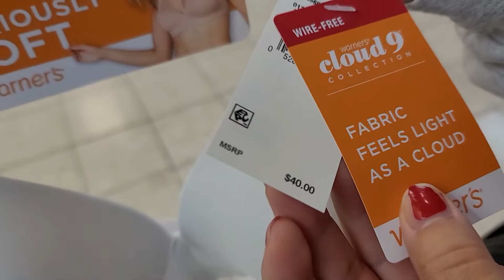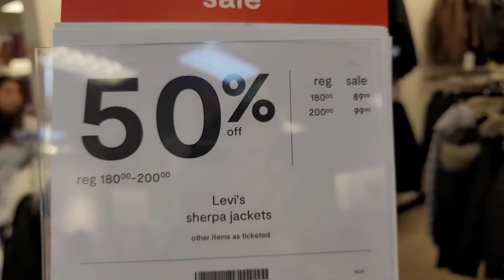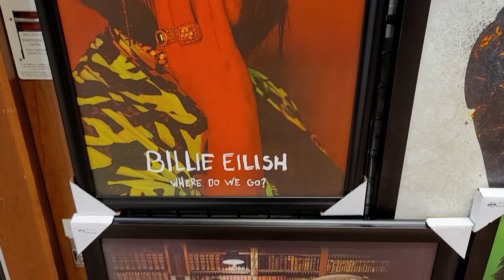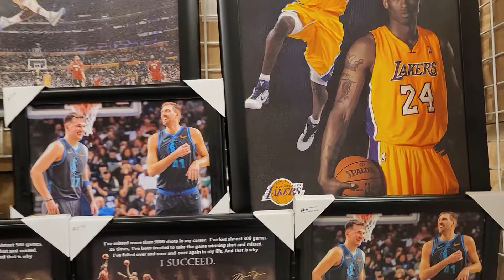Wb coj nej peb mus ncig saib Tab laj *Mall* kom nej pom tias zoo li cas Nyob Mekas no.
Hi nyob zoo dua ib zaug thaum ib tag hmo rau kuv cov phooj ywg ywg thiab cov niam cov txiv sawv daws .kuv yuav coj nej mus ncig tab laj me me kom nej nrog kuv pom tias peb mus tab laj zoo li cas.
ua tsaug nej pab pab txawb kuv kuv zoo siab heev